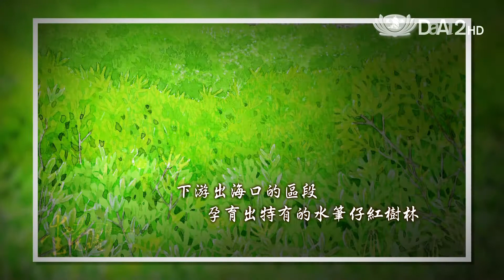大愛電視 DaAi2HD 愛悅讀 20120918 寄自野地的明信片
愛悅讀-生態自然‹寄自野地的明信片›劉伯樂

9/ 18  （二）21:00  播出
9/ 19   （三）00:30 、10:30 、17:30
9/ 22   （六）22:15  重播

自然觀察家劉伯樂，創作無數，擅長透過繪畫，呈現自然生態的圖畫書為主；《寄自野地的明信片》是劉伯樂第一本散文和插畫整合的書，深刻傳達作者多年來在自然中行走的所思所想。主持人范欽慧讀後的感覺是：「當一片自然野地，有了詩人走過、有了畫家出手，所有的故事都會傳唱出全新的歌聲。」

劉伯樂透過一封封來自野地的明信片，像是老朋友寄來在村鎮、高山、離島間遊走，對大自然的觀察和體悟。例如有一次在風雨中跑到紗帽山，想學約翰‧繆爾體驗大自然神奇的力量，看象草在風雨中擺盪，「象草只是一般的野草，甚至於是人見人厭的稗禾莠穗。但我還是喜歡觀察各種禾草枝葉雜亂無章的長法，特別是一叢禾草在風中狂飛亂舞的姿態，就好像書法中的狂草一樣。」劉伯樂說，這些舉動，只是出於一個再簡單不過的動機—「親身體驗而已」。

【愛悅讀】節目訪談中，劉伯樂分享了他「沒有目的」的創作哲學，帶領觀眾走訪山林河川，並打開他的畫冊，讓你看見《寄自野地的明信片》創作過程，非常精彩！

1.中華電信MOD  99台
2.有線電視 211頻道
或電話洽詢當地系統業者